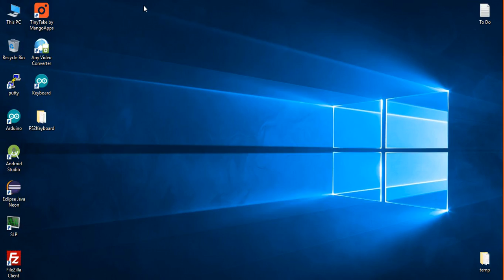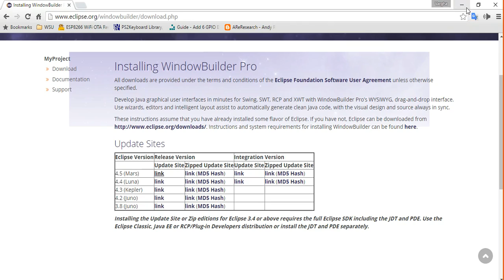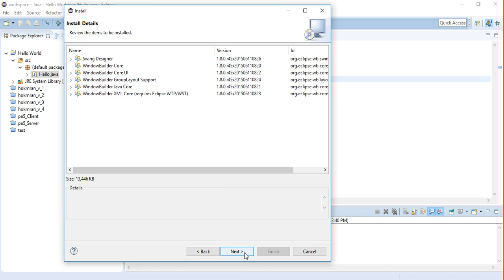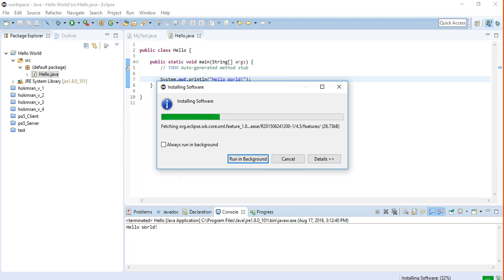Java Programming Tutorial (002), How to add Swing, Window Builder to Eclipse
Swing is a part of Window Builder, which is a GUI (Graphical user interface), for Java programming. This video is showing how to download and install Swing on Eclipse Neon.